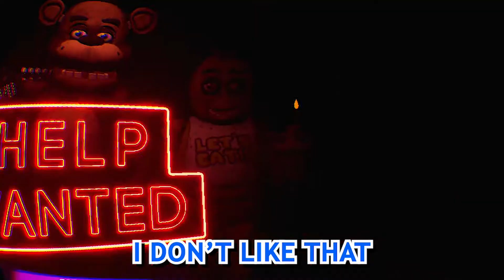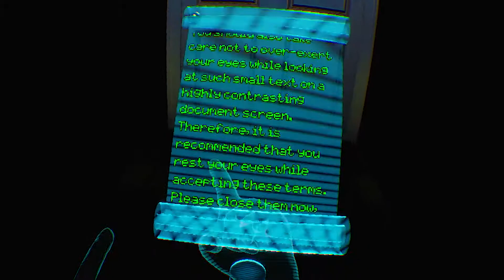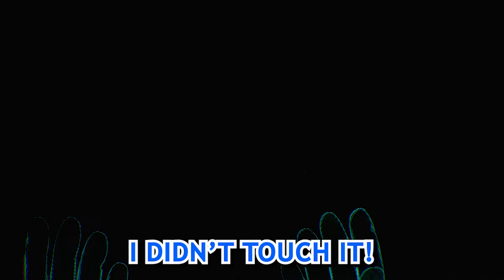HAPPY HALLOWEEN! The Final Day Of Spoopy Month! FNAF: HELP WANTED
I spent so long being scared by Chuck E. Cheese knockoffs. Trying something new with the subtitles so let me know how it goes!
TT - @UntidyAppleJack